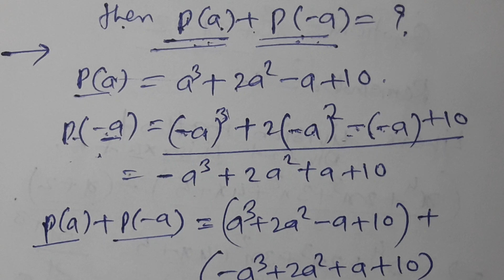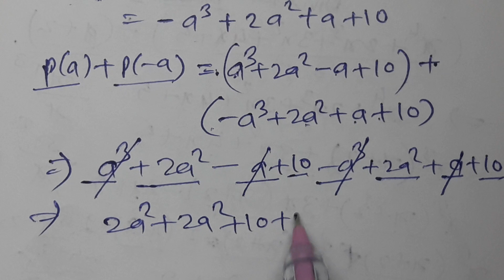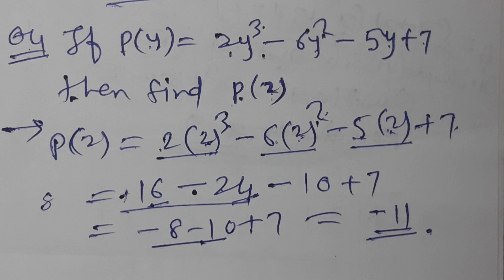Polynomials, Class 9th Maths, Algebra Practice set 3.4